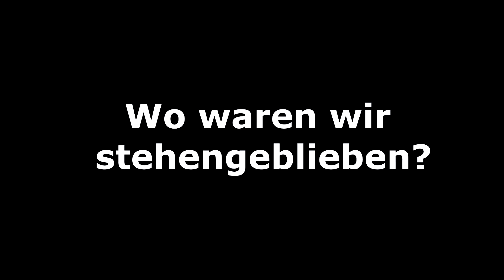MONTANABLACK ich hab da mal ne Frage...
Naja hier mal nen Lückenfüller damit ich wenigstens einmal die Woche ein Video hochlade hier auf meinem "Hauptkanal"
Aber nichtsdestotrotz würde ich gern wissen wie sowas passieren kann? Egal ob man ein Kaugummi klaut oder ne Jacke, Diebstahl bleibt Diebstahl und genauso ist es auch in diesem Fall. Nur weil es Monte sein Netzwerk ist, dem dieser Fehler unterlaufen ist, heisst es nicht dass es in Ordnung ist. Aber wie gesagt die brauchen sich nichtmal drum zu kümmern, es reicht mir nur eine Antwort auf meine Frage wie das passieren konnte und wieso mein Einspruch einfach abgelehnt wurde.

🎥 Mein Equippment:
*Mikrofon Rode NT USB (stark reduziert)

Massieh sein Instagram:
MMAssieh